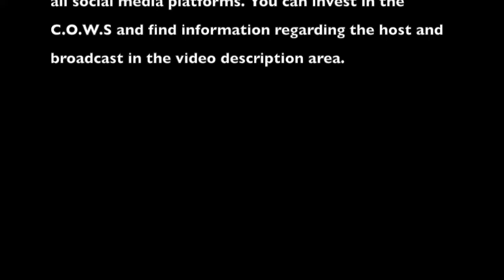The C.O.W.S Global Sunday Talk On Racism 20.11.2016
Time:

Synopsis:The Context of White Supremacy hosts our monthly Global Sunday Talk On Racism. This broadcast is engineered to encourage participation from Victims of Racism outside the United States and/or non-white people who are not able to participate during our typical broadcast time. We’re eager to hear out international listeners thoughts on the historic election of Donald J. Trump. A number of our international listeners have observed that Whites in Europe have expressed tremendous shock at Trump’s rise. Some global outlets speculate that other “countries” may experience a surge in open White Supremacist behavior and/or the ascendance of an unrefined, “nationalist” (racist) to top political office. France’s Marine Le Pen, the leader of the Front National party and considered a Racist by many, has a legitimate chance to become president. We’ll get out international listeners thoughts on how the Trump presidency will alter the global operations of White Supremacy and what counter-racist actions non-white people should take.